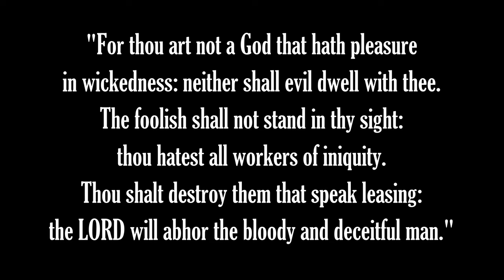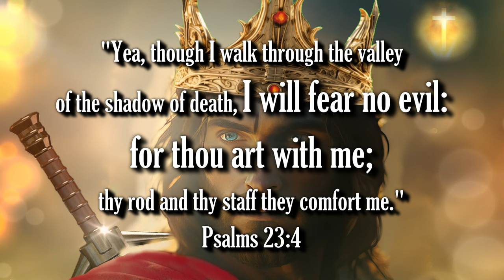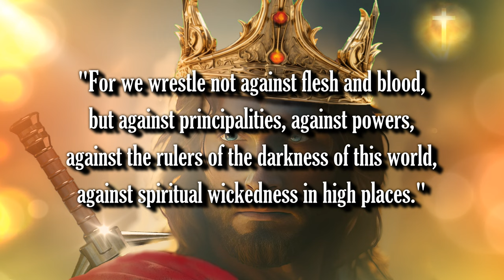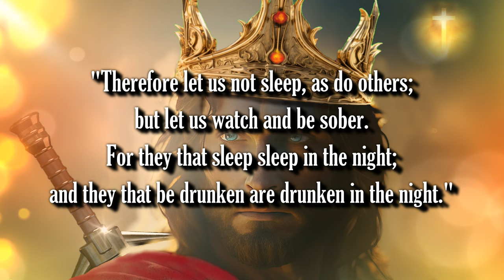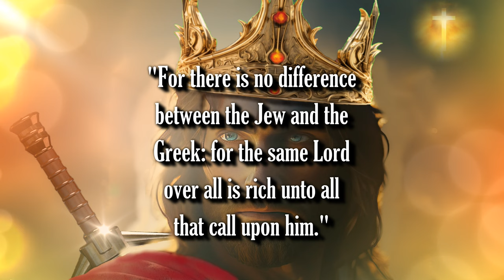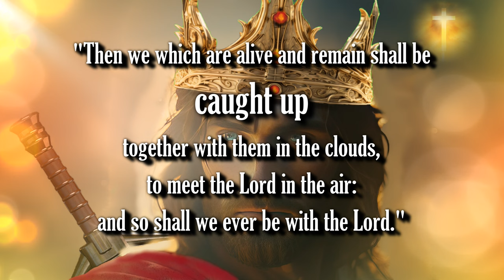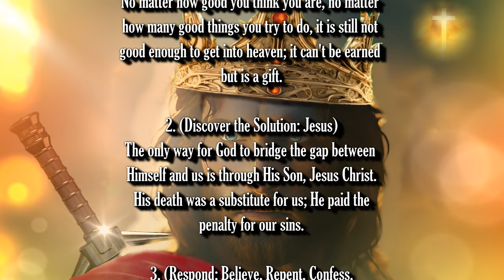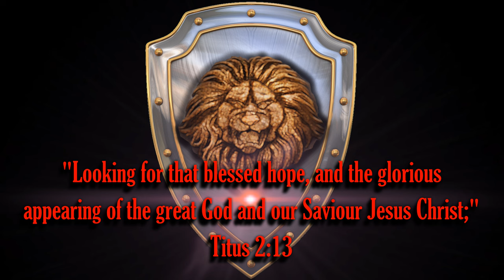OFFICIAL TRAILER - JESUS: DESTROYER OF DARKNESS - COMING SOON!!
Bible Prophecy Update: Be encouraged, brethren! JESUS IS COMING! THE RAPTURE IS IMMINENT! Satan is DEFEATED!

1. (Acknowledge the Problem: We have all sinned,

2. (Discover the Solution: Jesus)

3. (Respond: Believe, Repent, Confess,
lives.

Pray this prayer with sincerity of heart:

receive, Amen."

of heaven.

scriptures:"

Original Imagery:
Meranda Devan

Scriptures:
Authorized King James Version